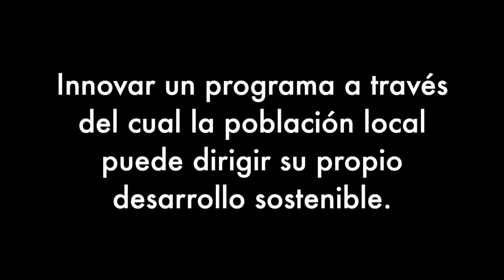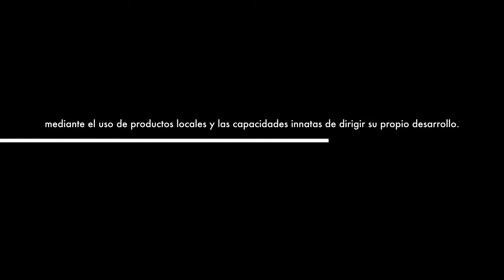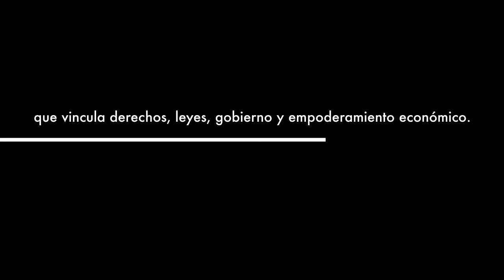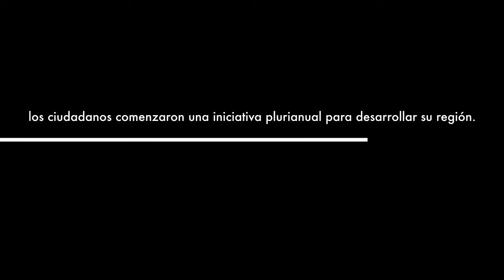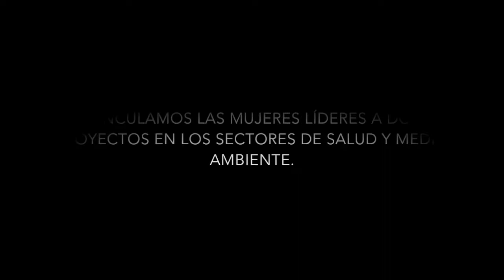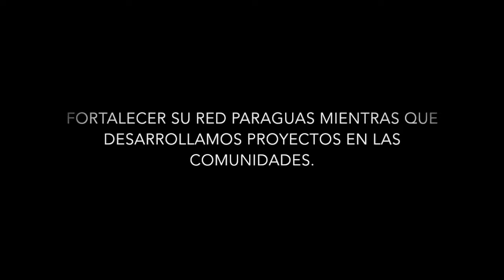Program & Project Film & Video: Video Promocional del Programa 2014-2016 | PSYDEH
Ayúdanos a sostener el impacto con las mujeres mexicanas. INVIERTA AHORA

Este video explica nuestro programa escalable desde su inicio a finales de 2013 hasta 2016. (video con texto en español)

Video de Damon Taylor.

Un agradecimiento especial a Abraham Carrasco y Damon Taylor por su fotografía.

Help us sustain impact with Mexican women. INVEST NOW

This video explains our scalable program from inception in late-2013 to 2016. (video with Spanish text)

Video by Damon Taylor.

Special thanks to Abraham Carrasco and Damon Taylor for their photography.